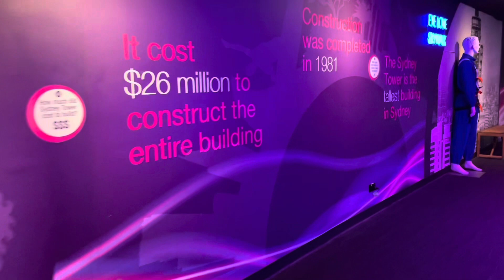Sydney Tower Eye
The tallest building in Sydney. Located 250m above the ground.